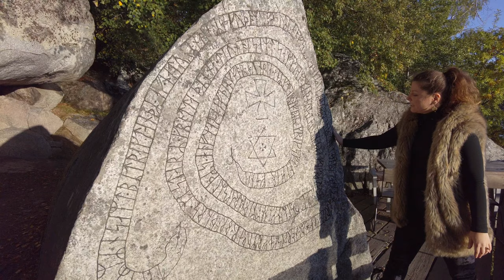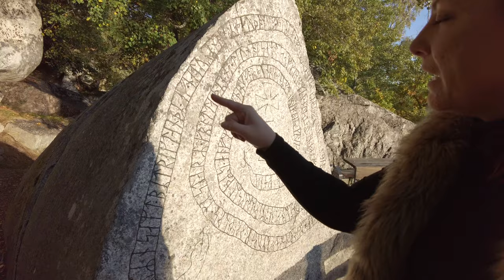Den Svenska Frimurare Ordens Mästare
Kung Karl XIII omnämns på denna runsten som "de nordiska frimurarbrödernas mästare". Det står även att han lät resa stenen till den mytiske magikern Kettils ära. Vem var denna Kettil? Och varför restes det år 1802 en runsten till hans ära av "frimurarbrödernas mästare"?

Dessa frågor cirkulerar vi kring i detta avsnitt av Historiska Vandringar där Elisabet och Erik vandrar omkring i Rosersbergs Slottsträdgård utanför Märsta i Stockholm.